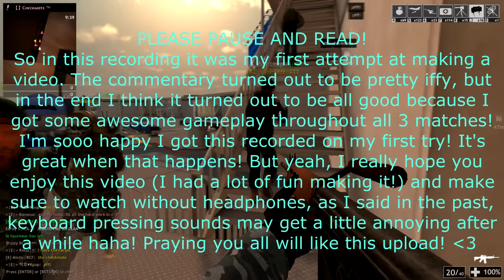FN FAL & MP5 SM! | Red Crucible Firestorm (12)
Check out this video, my AKS-74U Gameplay! It's awesome!

Hey guys! ExxotikGaming here back with another Red Crucible Firestorm video! Today's video will consist of some absolutely epic gameplay with two really rare weapons in the game: the FN FAL and the MP5 SM! I really do enjoy using these guns, and you should definitely consider using them more if you have them! :D

Enjoyed the video? Heck, even put this video in a playlist if you so desire! The next video, whether it’ll be a gun review, another challenge video, or just some random Red Crucible Firestorm video, will usually be out 3-5 days after the previous video!